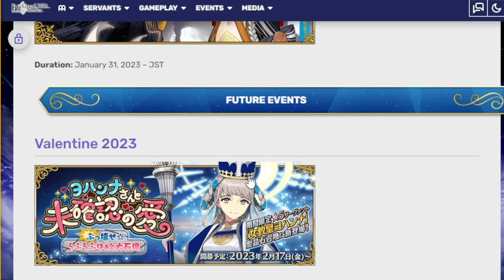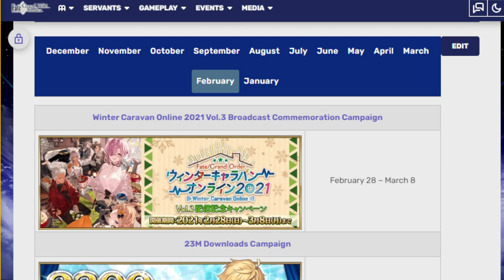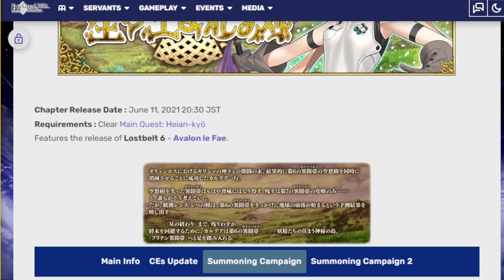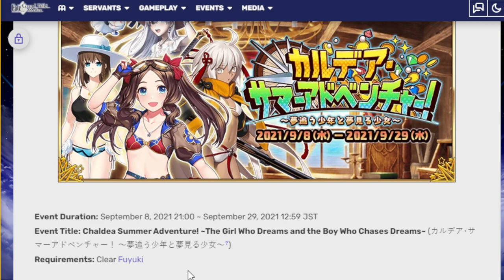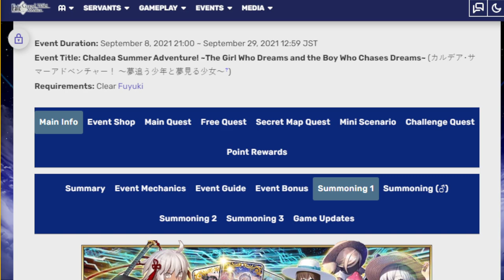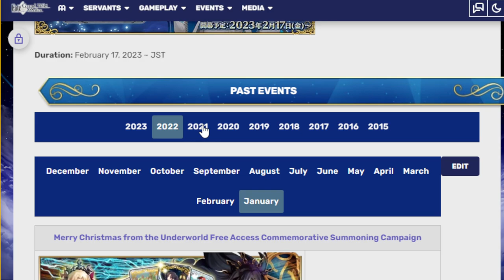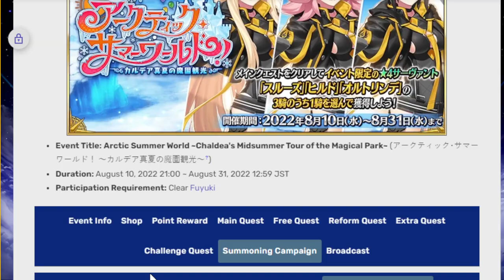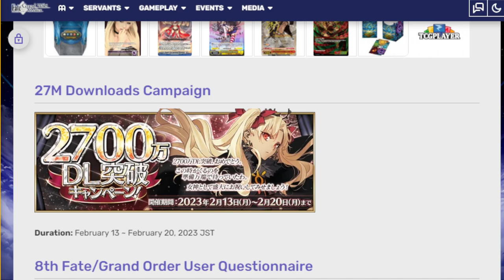Shifting my summoning plans for the year.... FGO NA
Suddenly wokey cares deeply about getting both buster support servants!